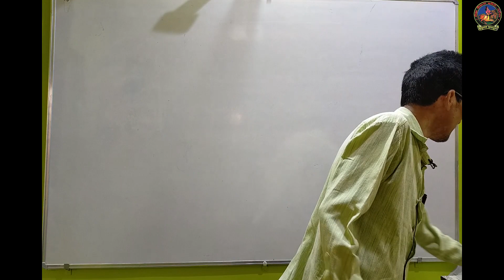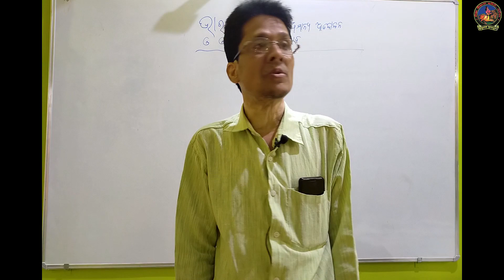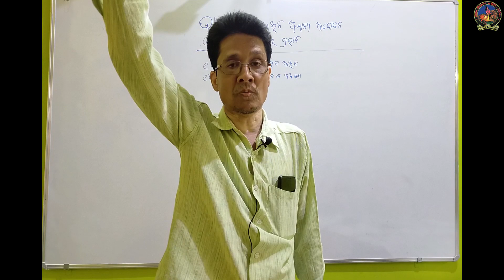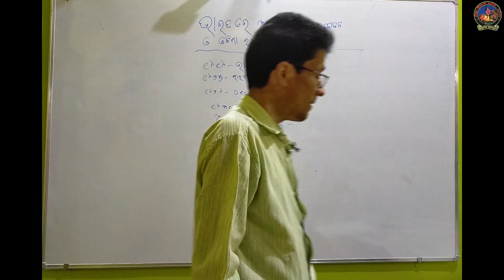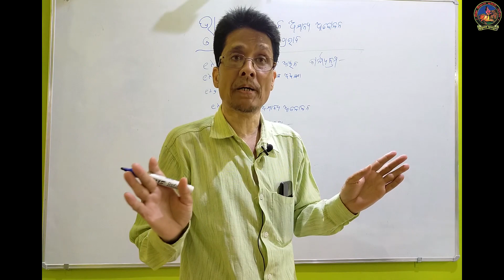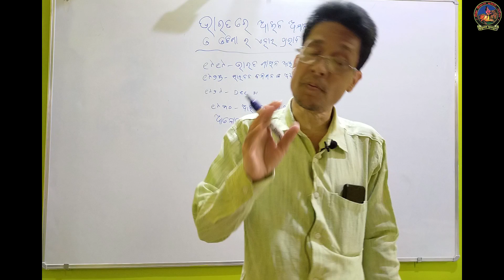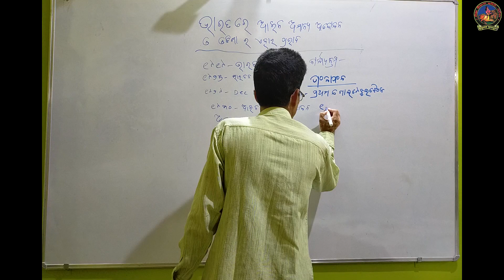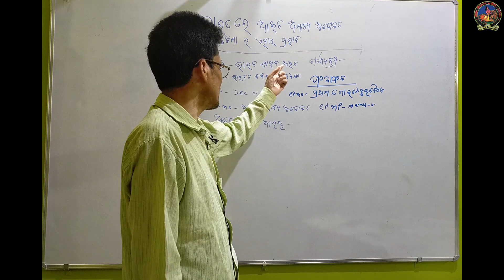Class 10 - ଭାରତରେ ଆଇନ ଅମାନ୍ୟ ଆନ୍ଦୋଳନ ଓ ଓଡ଼ିଶାରେ ଏହାର ପ୍ରଭାବ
Class 10 -
ଇତିହାସ
ବିଷୟ - ଭାରତରେ ଆଇନ ଅମାନ୍ୟ ଆନ୍ଦୋଳନ ଓ ଓଡ଼ିଶାରେ ଏହାର ପ୍ରଭାବ

By - Gopal Chandra Panigrahi